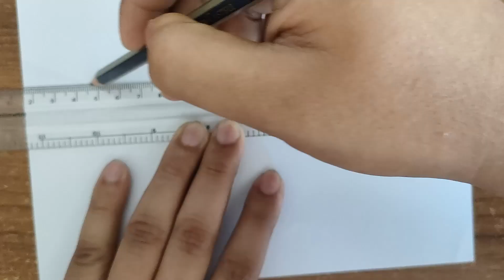how to draw beautiful Village scenery step by step || very easy || village landscape drawing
here we will see how to draw a beautiful village  very easy way step by step. i draw this landscape with my pencil

pencil- faber castel